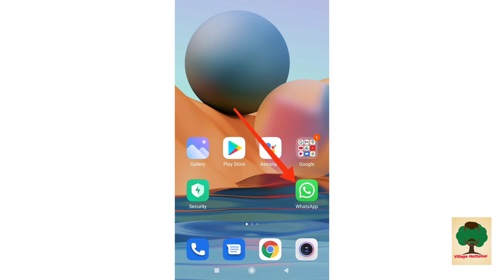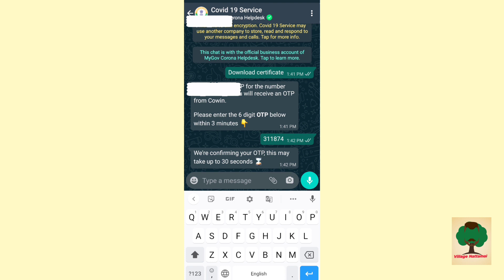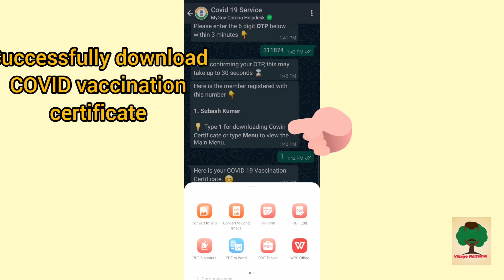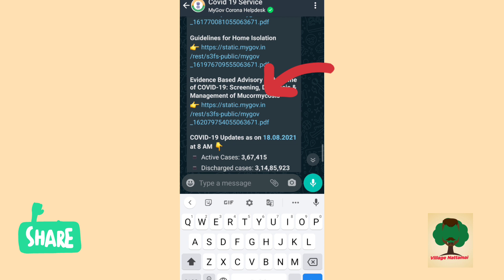Whatsapp-ல் கொரோனா தடுப்பூசி சான்றிதழ் பதிவிறக்கம் how to get covid vaccine certificate on whatsapp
how to get your Covid-19 vaccination certificate on Whatsapp

whatsapp helpdesk number

Type and send 'Download certificate' on WhatsApp
Enter OTP
Type and Send 1

Whatsapp vaccination services

வாட்ஸப் மூலம் கொரோனா தடுப்பூசி பெறுவது எப்படி,
download corana certificate tamil, vaccine certificate whatsapp tamil,
corona certificate whatsapp tamil 2021,